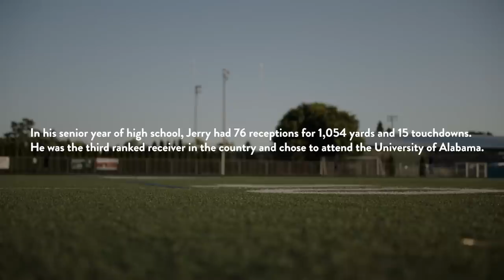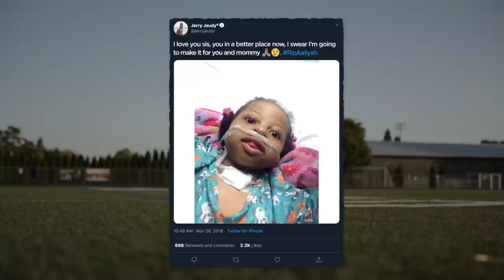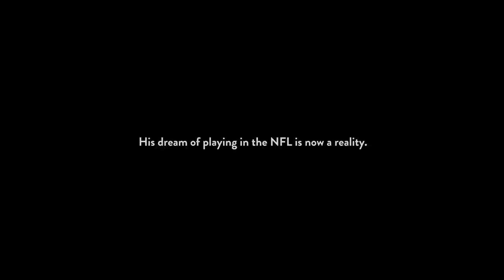Madden 21 | Jerry Jeudy's Madden NFL Story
Denver Broncos rookie wide receiver Jerry Jeudy was playing Madden NFL the day he got drafted. Watch Jerry’s story from playing football in highschool winning the College Football National Championship with Alabama, and getting drafted in the NFL.